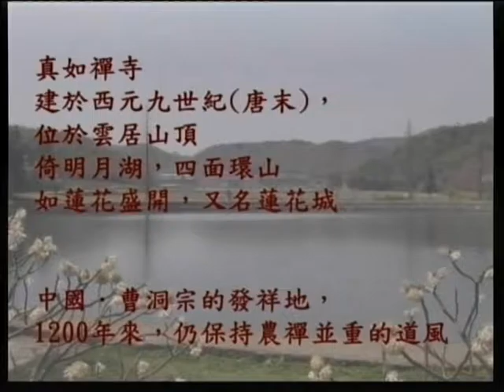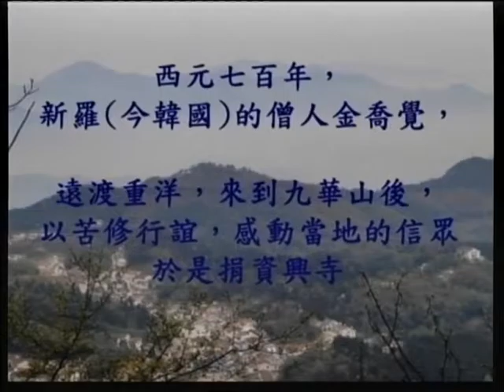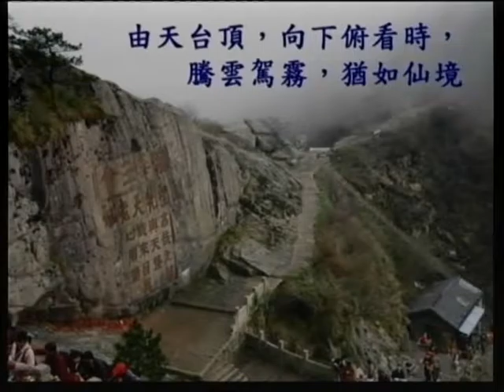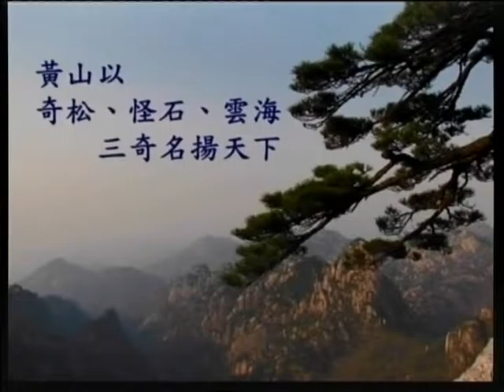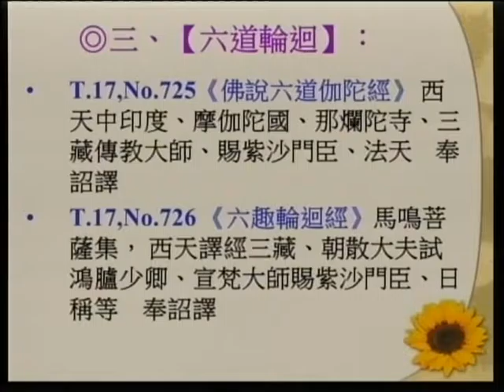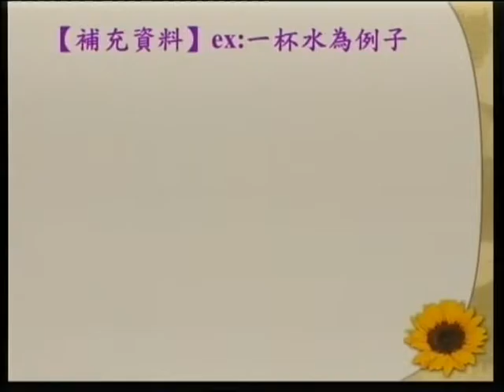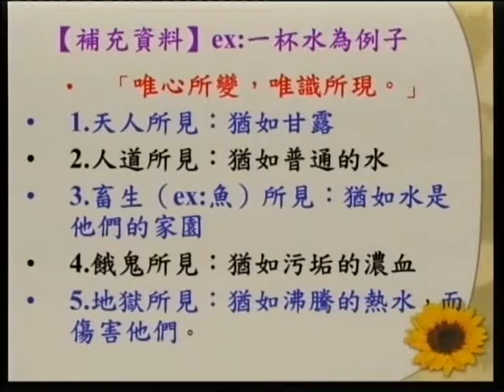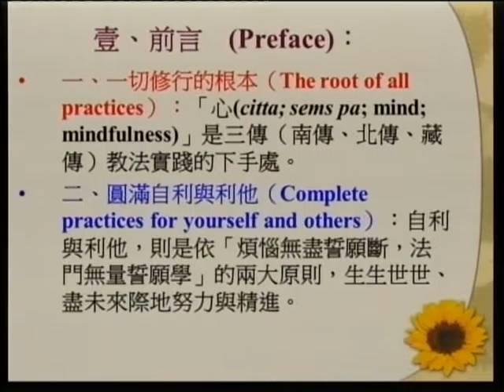SBA12【廣大行】《妙法蓮華經》講座：第十四章「安樂行品」‹佛教教義、朝聖、與建築的結合› 第二集